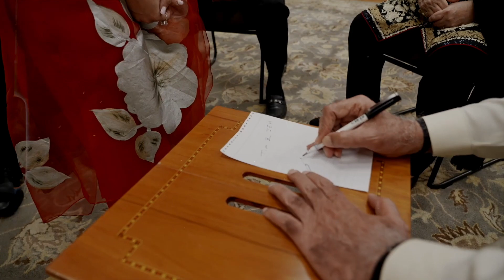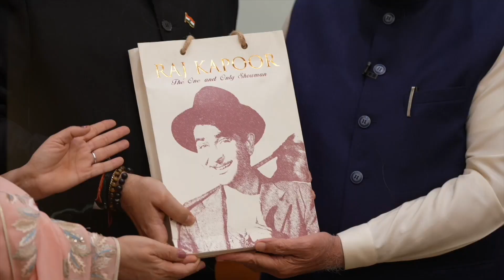Breaking News | Raj Kapoor Family Meets PM Modi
Video is free to reuse published by @NarendraModi

Your support helps us bring you the latest news and insights!